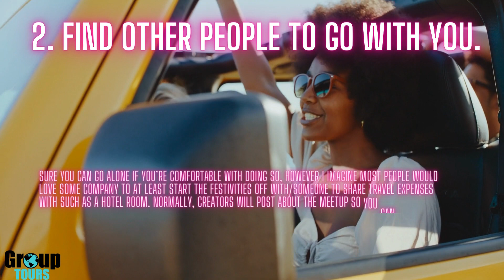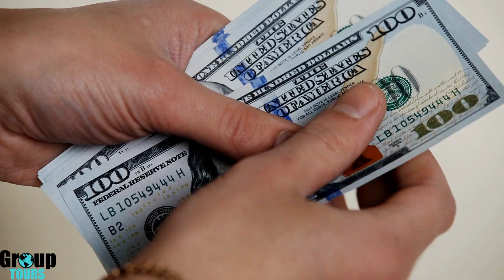Tiktok Meetup Near Me: A Survival Guide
Nervous about your first Tiktok meetup? We've got you covered!